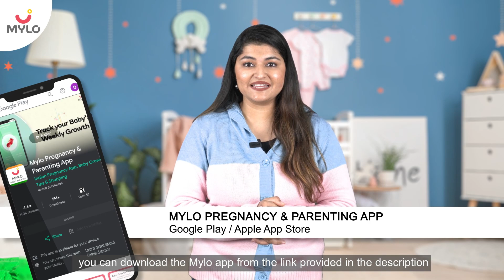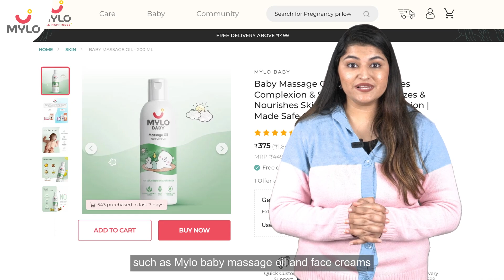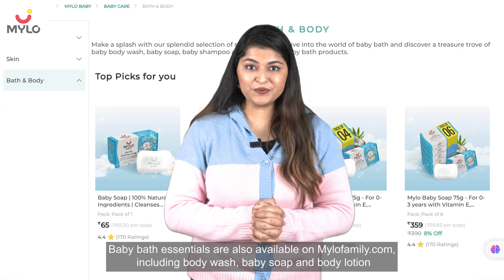How to Treat & Prevent Dry Skin in Babies During Winter | Easy Care Tips for Babies in Winters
Caring for a newborn can be overwhelming no matter the season. But when the season is winter, well, that adds a whole other (warm and wooly) layer of stress to the situation! The threat of icy temperatures, slippery sidewalks, germy strangers, and whipping wind is enough to keep any new parent and their brand-new baby in hibernation till spring. But there’s no need! From the common cold to cold temperatures, here’s how to keep your newborn safe and healthy all winter long.

00:00 - Intro
00:58 - Bathing time
01:10 - Short baths
01:25 - Water temperature
01:40 - Things to avoid
02:04 - Natural drying out methonds
02:23 - Soaps and moisturizers
02:35 - Non soap cleansers
02:54 - Choose the right moisturizer
03:40 - When to apply the moisturizer
04:16 - Cover up the baby
04:30 - Other important tips
05:05 - Skin friendly fabrics
05:33 - Climate control
05:55- Baby products by Mylo
06:35 - Outro